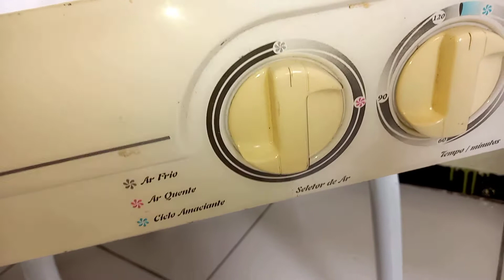Motor do ventilador da secadora Master não funciona (resolvido)